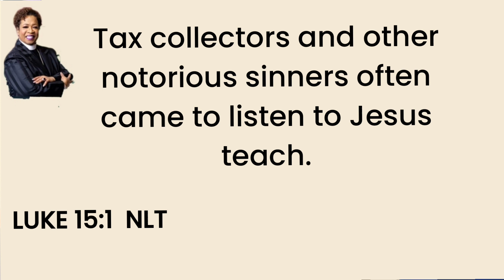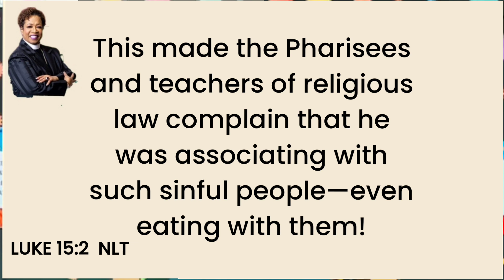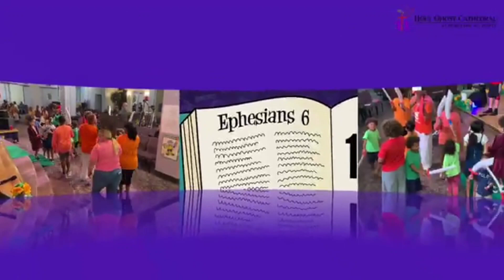The Power Club "Our Youth Are Contagious"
POWER CLUB
Pastor Valorie McCune

Sunday, August 27, 2023. SUNDAY MORNING WORSHIP.

Being a Contagious Christian-BISHOP CORLETTA J. VAUGHN.
Luke 15:1-2
"Our Youth Are Contagious"

Or Mail To:

Holy Ghost Cathedral 1745 E. Grand Blvd Detroit Michigan, 48211

Bishop Corletta J.
 Vaughn

Go Tell It Ministry Worldwide❤️🙏

RIGHTS & OWNERSHIP OF THE MUSIC
PREFORMED AND/OR REPLAYED DURING THE BROADCAST ARE RETAINED BY THE ORIGINAL AUTHORS. WE, HOLY GHOST CATHEDRAL FULL GOSPEL, DO NOT OWN THE RIGHTS TO MUSIC.
CCLI COPYRIGHT #20891070 & STREAMING
LICENSE #20891063